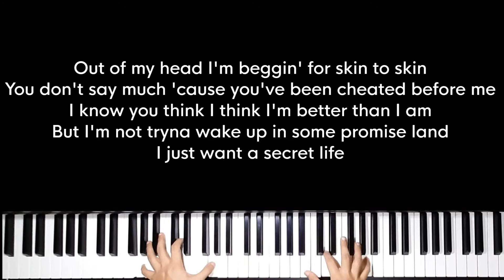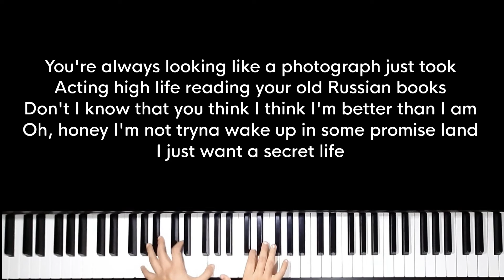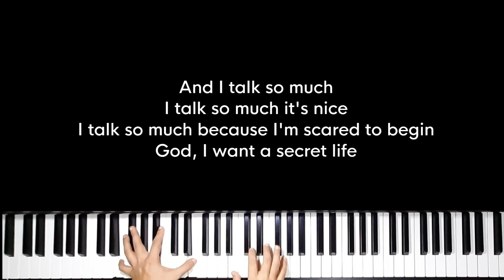Secret Life - Bleachers, Lana Del Rey (Original Key Karaoke) - Piano Instrumental Cover w/ Lyrics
Original Music by Bleachers, Lana Del Rey